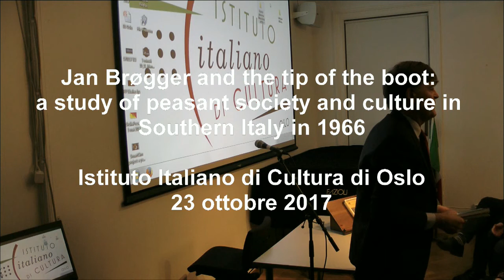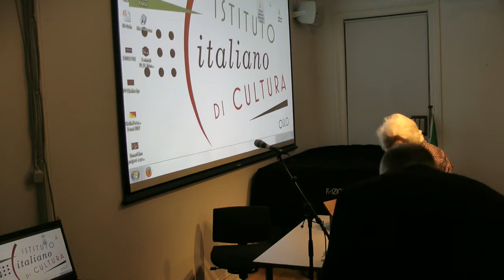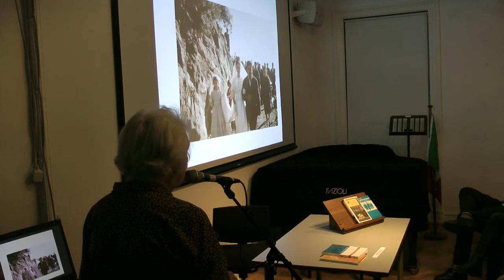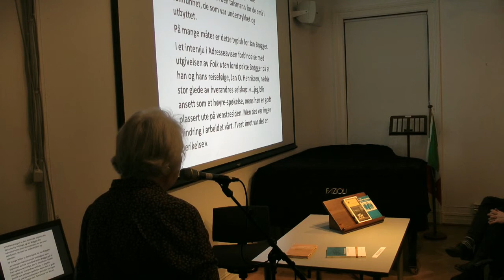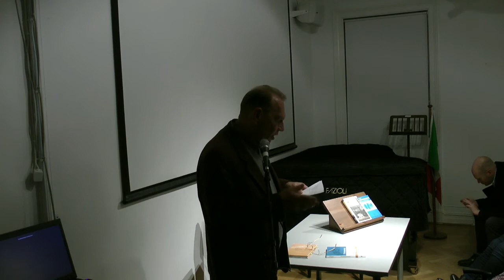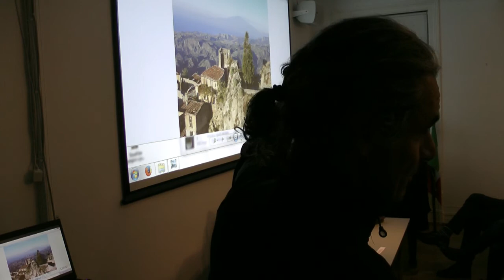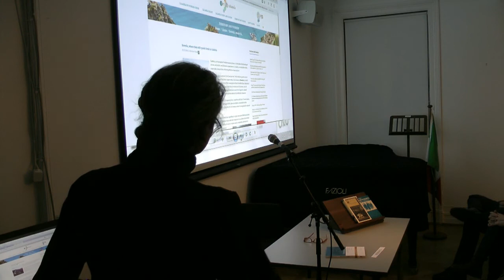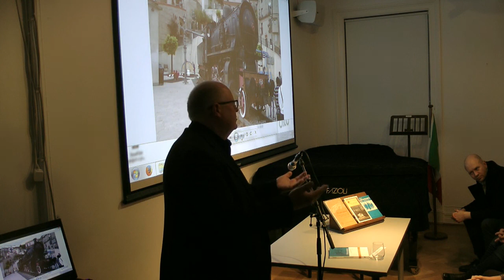Jan Brøgger: a study of peasant society and culture in Southern Italy in 1966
Istituto Italiano di Cultura di Oslo
23 ottobre 2017

Jan Brøgger and the tip of the boot:
una serata dedicata al ricordo dello studio dell’antropologo norvegese nel profondo sud italiano

L’anno è il 1966. Jan Brøgger, un giovane antropologo norvegese, accompagnato dalla sua famiglia, parte verso quell’Italia a sud di Napoli dove gli è stato riferito che esiste una cultura millenaria in cui ancora si parla il greco antico. Dopo aver percorso l’intera penisola italiana, lo studioso raggiunge un piccolo paese arrampicato sui contrafforti dell’Aspromonte- Bova- e vi si stabilisce. Nei mesi di residenza, Brøgger si immergerà nella vita dei contadini dell’area, instaurando relazioni di amicizia e professionali che lo porteranno poi alla stesura del libro “Montevarese”, edito in inglese.

Grazie alla riscoperta del testo inglese da parte di uno studioso svizzero-tedesco residente in Calabria- Moritz Grasenack- il lavoro di Jan Brøgger è tradotto in lingua italiana in occasione del cinquantenario dalla ricerca sul campo.

La serata all’istituto vuole rinnovare il ricordo dello studioso venuto dal nord e, attraverso il racconto dei suoi studi, promuovere l’immagine dell’estremo lembo d’Italia, una terra traboccante di tradizioni, paesaggi e località dalle straordinarie potenzialità, seppur ancora travagliata da storiche difficoltà che ne impediscono il pieno sviluppo.
Jan Brøgger è stato il testimone di un mondo, quello contadino meridionale, che al tempo della ricerca affrontava la sua ultima battaglia contro l’incalzante modernità che, da lì a qualche anno, avrebbe spazzato via una tradizione millenaria. L’apporto dello studioso norvegese ha oggi il doppio valore della memoria di un mondo scomparso, che le analisi antropologiche vis-a-vis rendono ancora tangibili e vitali, e quello dell’incontro, del dialogo e dello scambio tra realtà solo formalmente lontane, contribuendo così alla riscoperta di isole culturali apparentemente marginali ed estranee.

L’evento sarà accompagnato dalla proiezione di alcune fotografie scattate dall’autore e da recenti immagini di luoghi, persone e storie di vita dell’area.

Jan Brøgger og støvlespissen:
en aften viet til minnet om en norsk antropologisk studie i det dype Sør-Italia

I 1966 dro en ung norsk antropolog, Jan Brøgger, sammen med familien mot det Italia sør for Napoli hvor det ryktes at det eksisterte en tusenårig kultur hvor man fremdeles snakket det gamle greske språket. Etter å ha dratt gjennom hele den italienske halvøy, nådde forskeren en liten by, Bova, som klatret oppetter Aspromontes skrenter. Der slo han seg ned. I løpet av de månedene han bodde der fordypet Brøgger seg i bøndenes liv. Han etablerte vennskap og faglige relasjoner som resulterte i boken “Montevarese”, utgitt på engelsk.

Femti år etter feltarbeidet ble Jan Brøggers arbeid oversatt til italiensk takket være at den sveitsisk-tyske forskeren Moritz Grasenack, som bor i Calabria, oppdaget den engelske utgivelsen.

Denne kvelden på Kulturinstituttet vil fortellingen om Brøgger og hans studier fremme bildet av Italias utkant, av et område fylt med tradisjoner, et landskap og steder med ekstraordinære muligheter. Riktignok fremdeles urolig på grunn av historiske vanskeligheter som hindrer at den blir fullt utviklet.
Jan Brøgger var vitne til den sør-italienske bondes verden, som på på den tiden sto overfor sin siste kamp mot det moderne presset og som i løpet av noen få år feide unna en tusenårig tradisjon. Den norske forskerens rapport har i dag dobbelt verdi om minnet om en verden som har forsvunnet. Den antropologiske analysen gjør den håndgripelig og levende, og møtet, dialogen og utvekslingen med en virkelighet som bare formelt er langt unna bidrar til en gjenoppdagelse av kulturelle øyer som tilsynelatende er marginale og fremmedartede.

Kveldens foredrag vil bli illustrert av fotografier tatt av forfatteren og av nye bilder av steder, personer og livshistorier fra området.